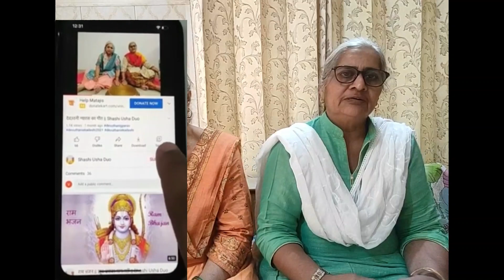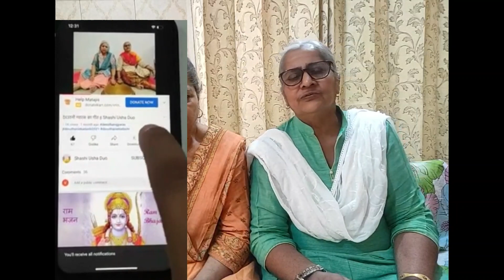वेद शास्त्र ढूंढ लिए ॐ बराबर नाम कोन्या | Om naam | Ved Shastra | Latest Bhajan 2022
वेद शास्त्र ढूंढ लिए - ॐ बराबर नां कोन्या
श्रवण जैसा पूत जगत में - कौशल्या सी माँ कोन्या
Ram Naam by Shashi Usha Duo
bhajan list
hindi devotional songs
popular hindi bhajan list
famous bhajans list
folk music
best bhajan
bhagwan ka bhajan
folk songs
best bhajan
best hindi bhajan
ram bhajan